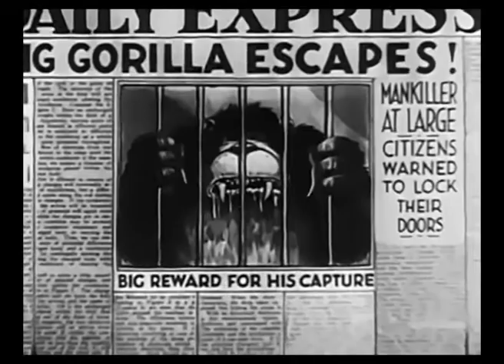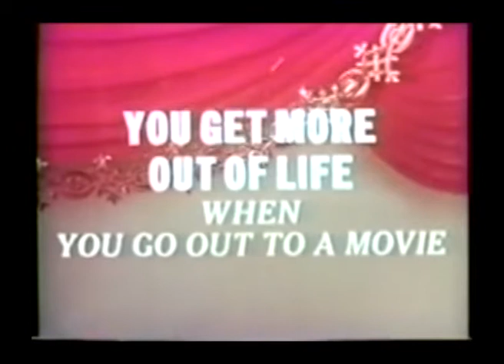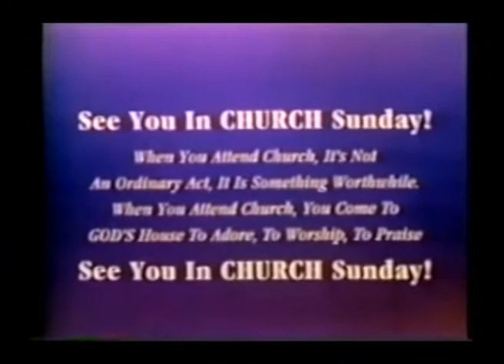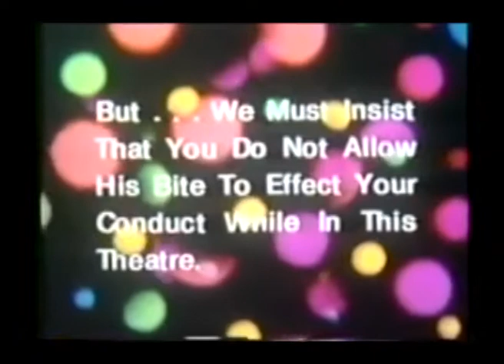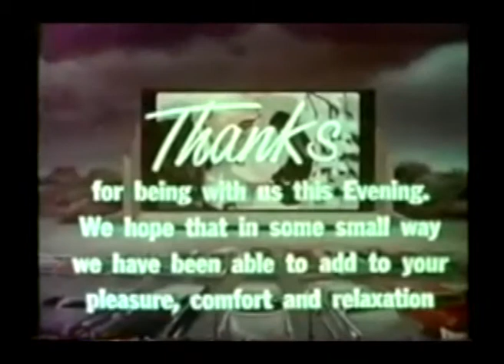Groove Tech House [Mix II]